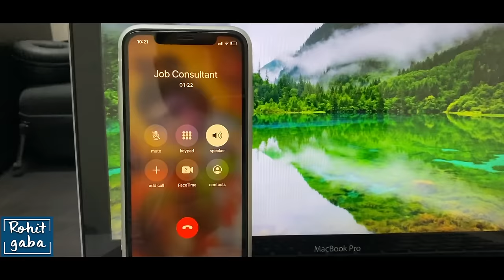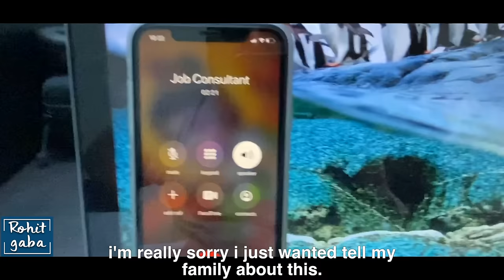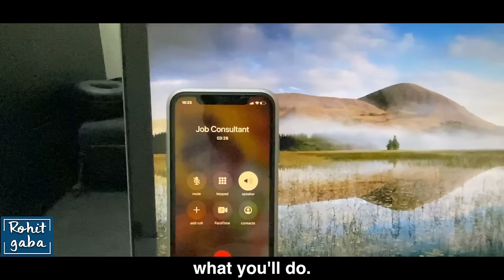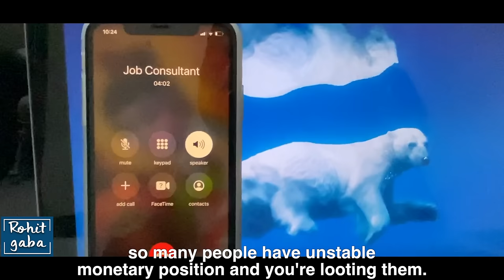Fraud Job Consultant | Awareness video | Rohit R Gaba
Be aware of such fraud job consultants.

Credits :

Editor:
Karun Devanand

Social Media Manager:
Karun Devanand

Head of Post Production:
Anuj Ramatri